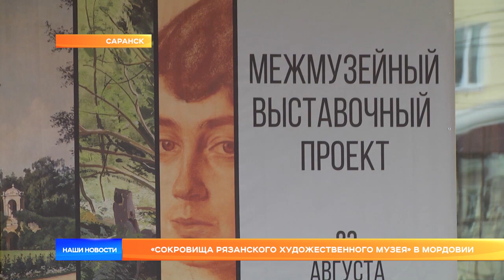«Сокровища Рязанского художественного музея» в Мордовии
«Сокровища Рязанского художественного музея» в столице Мордовии. В Музее имени Эрьзи открылась выставка живописных и графических произведений из собрания главного храма искусств Рязани. В экспозицию вошли произведения Левитана, Шишкина, Перова, Репина и других известных художников.